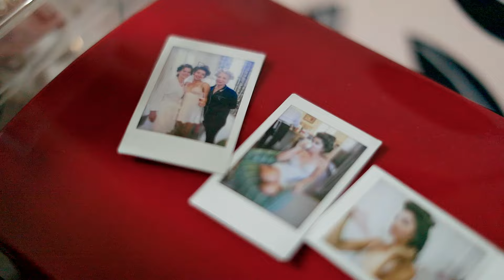Julia & Andrew | Gorgeous New Orleans Brennan's Wedding | Angle Events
Celebrate Julia and Andrew's enchanting and gorgeous New Orleans wedding at the iconic Brennan's Restaurant. This beautiful couple tied the knot in a picturesque ceremony set against the backdrop of the historic French Quarter. We are so honored to be part of this wedding from the lively second line parade to the heartfelt vows.

The day was filled with love, laughter, and the unique charm of New Orleans. Angle Events outdid themselves with stunning floral designs and impeccable wedding coordination, creating an unforgettable atmosphere.

about:
Bride Film is a wife & husband wedding videography company based in New Orleans.  We are celebrating our 12th year!  For us, it's about the people and preserving these special moments forever.

MB01IBZXWQBI3DL